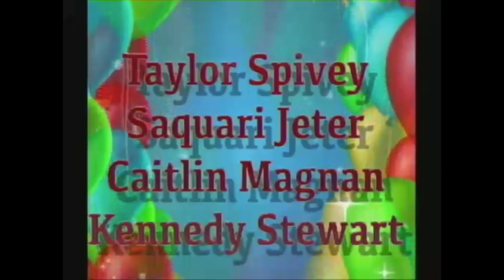Jill Berndtson MIPA Entry